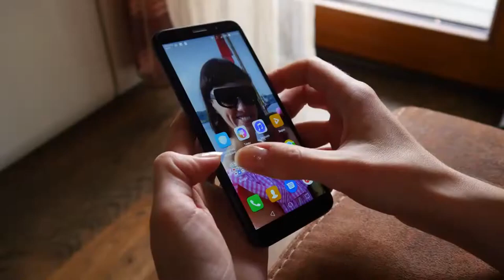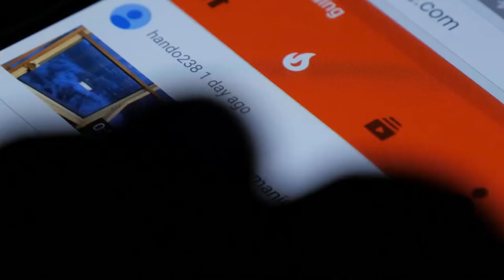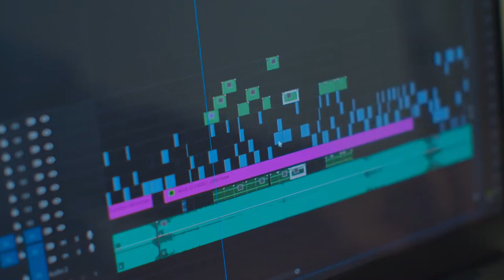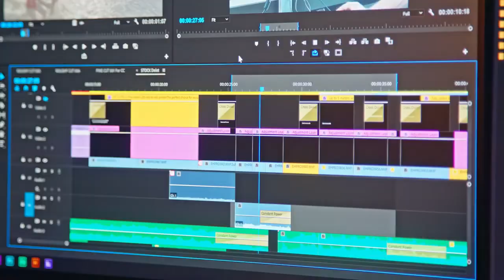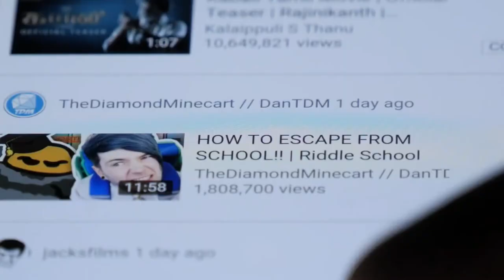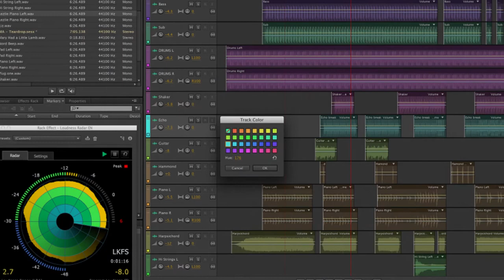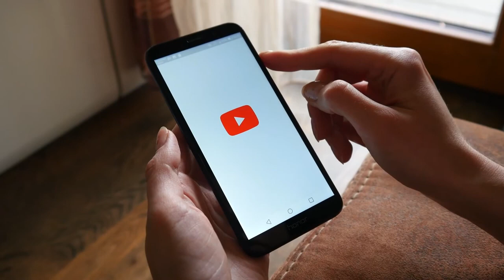How to Make Money with YouTube Automation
Grow your business and brand with using the youtube automation method. If you do not have the skills or time to grow your channel, youtube automation may be the solution.

Checkout these resources to grow your business below:
1. Host your website with Bluehost
2.
3.
4.
5. Grab this job board doc for positions in the middle east
7. Become a virtual assistant course
8. 10 Ready to use Fiverr gig descriptions

Start Investing Now:
1. Redeem your $5 gift from Acorns as a new investor
2. Grab $10 Free in Bitcoin when depositing $100
3. Grab $50 in free real estate stock when you sign up
4. Earn $25 in stock from Sofi as a new investor: Sofi referral
5. Earn $25 when you sign up and add $1000 to account

Teach English Online:
1. Earn up to $26/hr

Teacher Freebies:
1. Teachers Pay Teachers Tips
3.) 10 Profitable Freelance Ideas